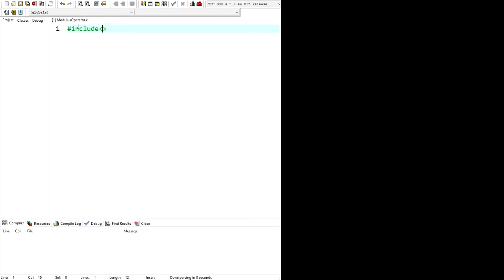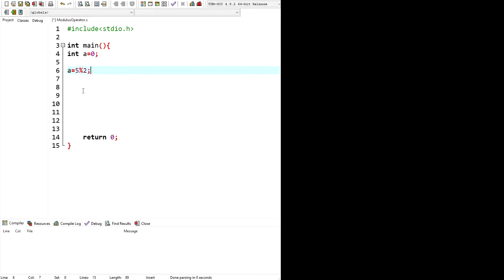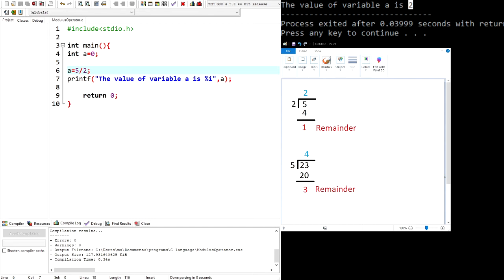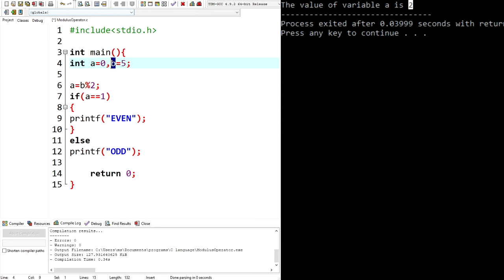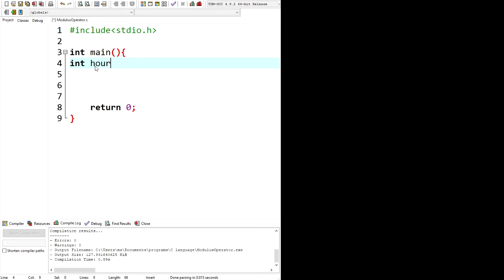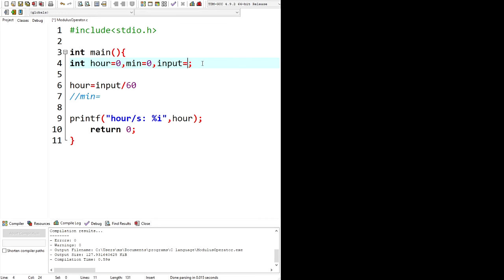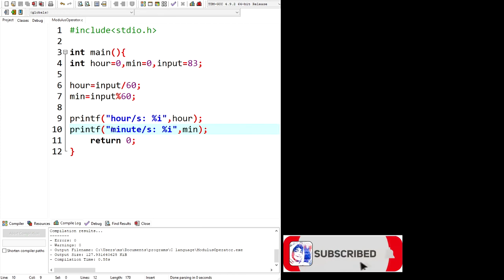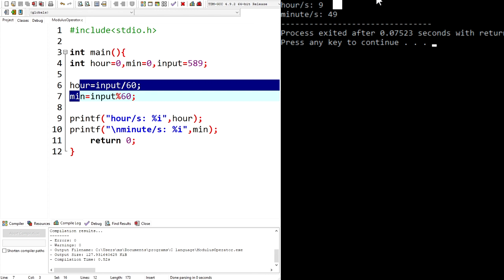Modulus Operator & Integer Division in C Language(Tagalog)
- C Language Programming Tutorial
- Identify if the input is ODD or EVEN numbers
- Convert minute to hour